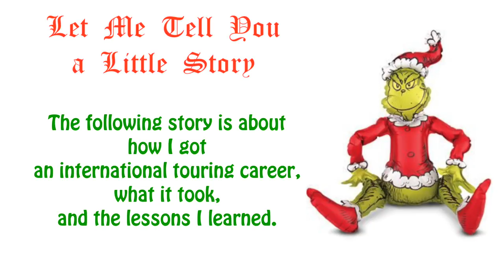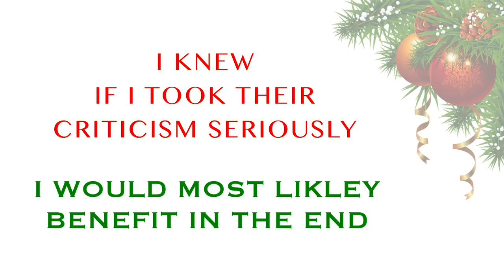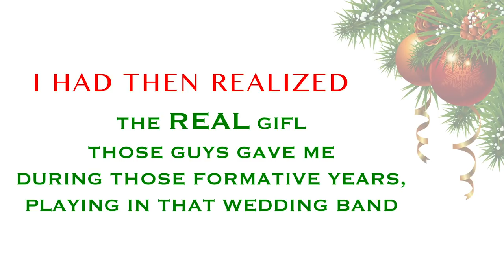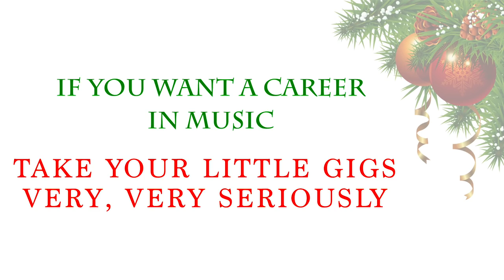How To Get a Music Career (true story) 🎸- VLOG #6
I get asked all the time about this...  How to turn your passion into a career? What to keep in mind? What steps to take?

In this video I share one of the most important and pivotal stories in my career, and the invaluable life lesson it taught me!